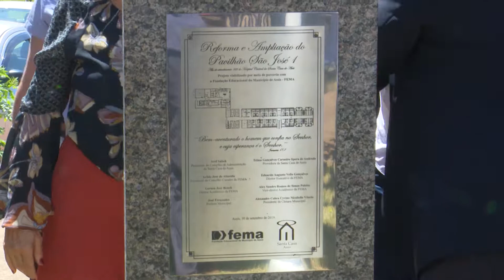Câmara em Ação - Convênio entre Santa Casa e FEMA 30/09/2019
O Câmara em Ação acompanhou o lançamento da pedra fundamental do convênio firmado entre a Santa Casa de Assis e a FEMA.